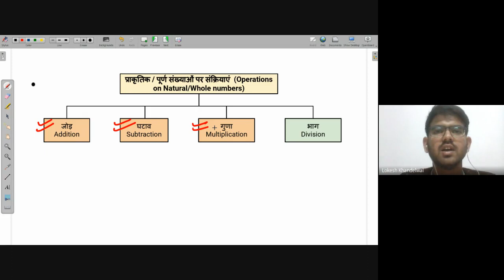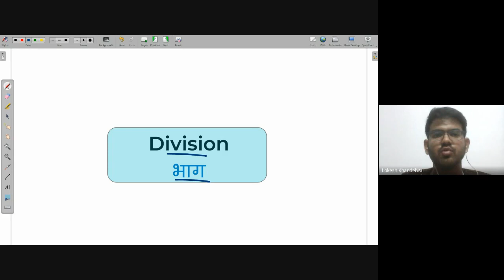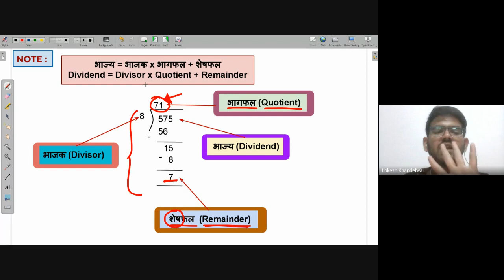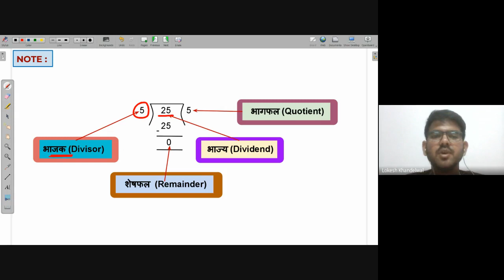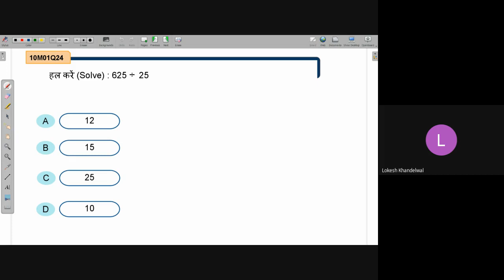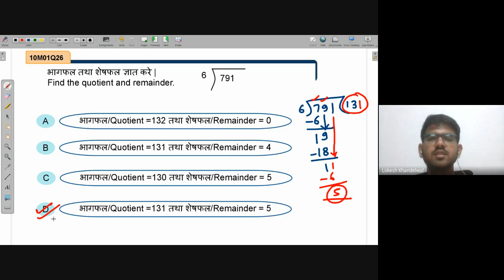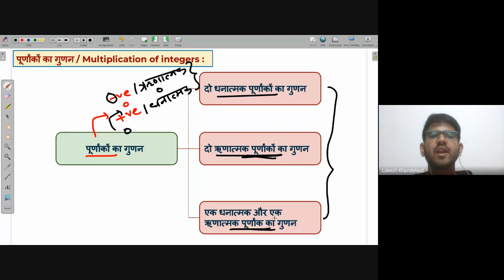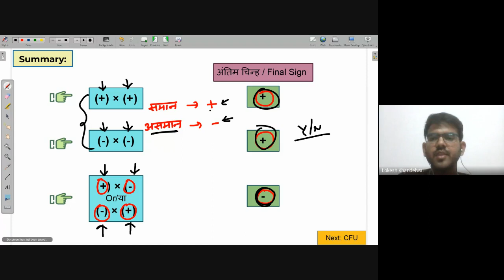youtube video #-CvrEbXQ2X8